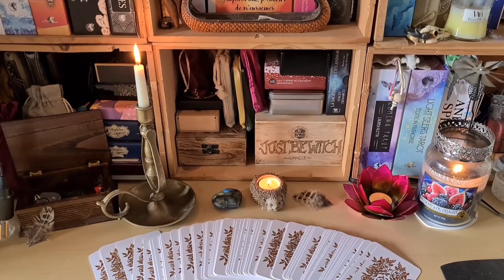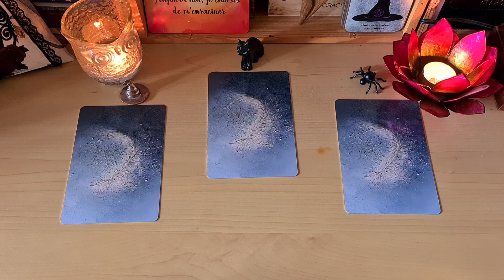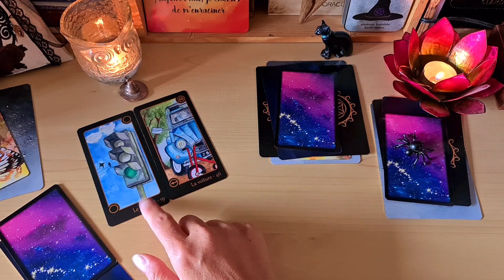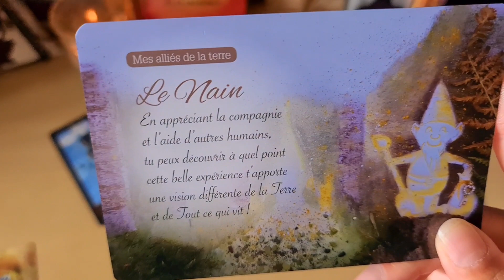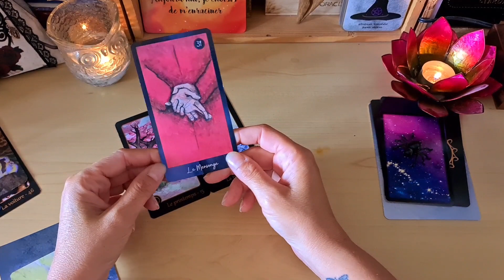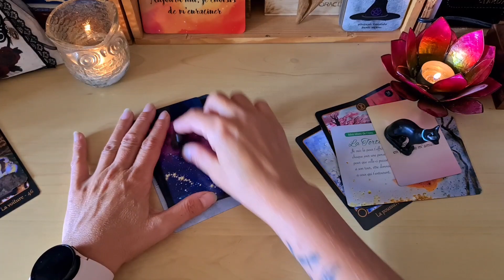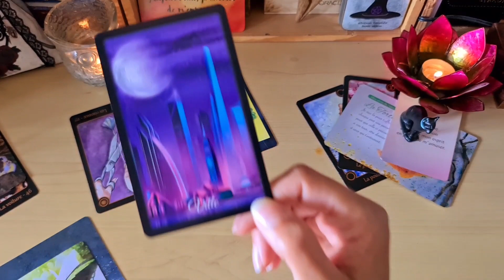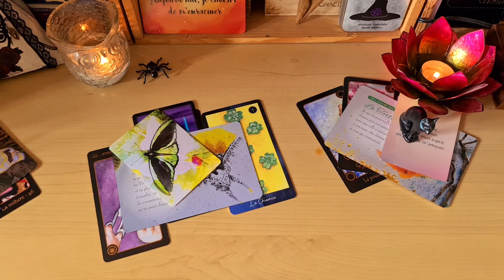🔮Guidance des énergies pour la semaine du 30 août au 5 septembre 2021 (3 choix)🔮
Voici votre guidance pour les énergies de la semaine du 23 au 29 août 2021 🥰

3 choix possibles, faites votre choix entre
le chapeau de sorcière 6:24
 le chat noir 11:10
ou l'araignée 16:10

j'espère que cela vous parlera 🥰

prenez bien soin de vous et bonne rentrée à tous 🙏❤

passez une très bonne semaine 🌞

Jeux utilisés pour ce tirage :

🌸 l'oracle Rhô
🌻 l'oracle du 6ème sens
🐈‍⬛ l'oracle Ora
❤ l'oracle mes alliés de la nature
🦋 messages des papillons